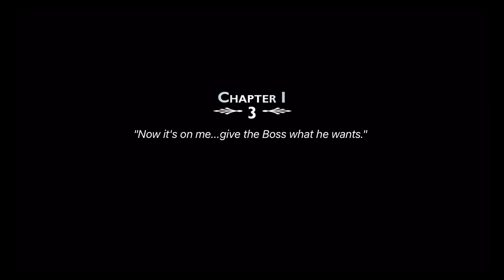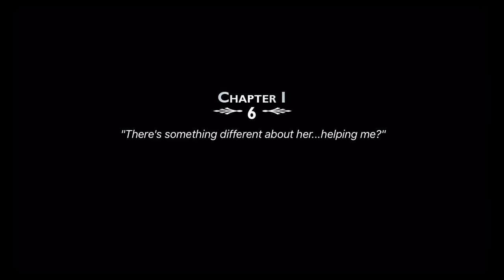The Amazing Bernard (By Kumkwat Entertainment) - iOS / Android - Gameplay Video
You will play as THE Bernie O'Tag in an action/adventure/platformer/runner that will push you to the brink with a challenge worthy of the old school.

But who is Bernie O'Tag...?

A world-renowned, legendary hero with a career of success in some of the most dangerous and critical missions the world has seen...

That's the man the world knows...but I know Bernard O'Tag...and there's a story to be told to find out how the scrawny, meek Bernard I knew became the "Amazing" Bernie O'Tag...

.I'm going to make him tell that story and you are going to help me.

THE AMAZING FEATURES:
-30 no-two-the-same, pulse-pounding, super challenging levels to conquer as you discover the truth of Bernie O'Tag.
-Use Bernie's Powers such as creating platforms and springs to keep him alive as he runs...and more! Be wise with that Energy Bar though...
-Challenge Mode: Play all 30 levels in Challenge Mode with each consecutive successful mission earning you more Coins to power Bernie up for the...
-Endless Runner Mode: Beat your high score and top the leaderboard in 3 different endless runner levels, each with their own unique challenges.
-Gorgeous 2D environments, from mystical forests to snow-capped mountains, the world of Bernard is something to behold!
-Challenge yourself with over 35 Achievements on Game Center!
-Epic original soundtrack bringing you deeper into the story of Bernie O'Tag!
-Designed for mobile devices!

Play Store: